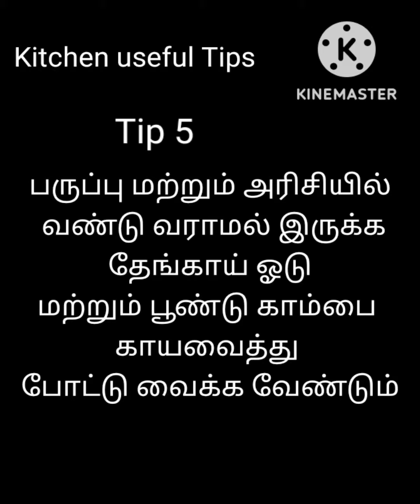kitchen Useful Tips /kitchen Tips in tamil/kitchen useful tips/kitchen Tips